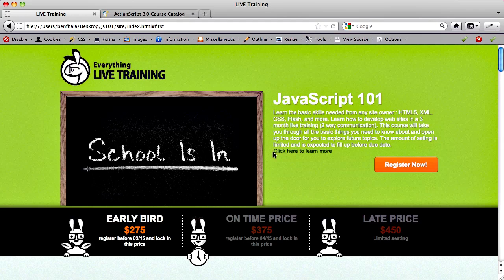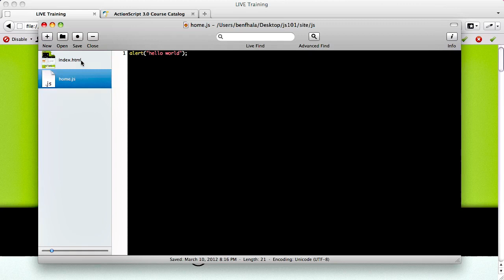JavaScript 101 (2/8)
The Script Tag
In this video we cover the basic areas where a user can use the script tag. there are 3 main areas for that the header the body and external files. as we live in an html5 world we talk about the update to the script tag in html5.